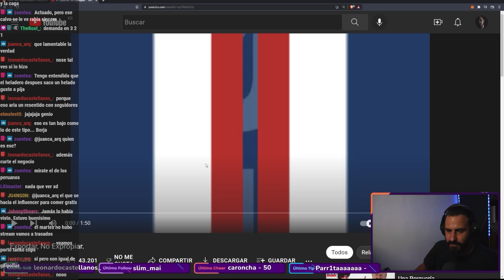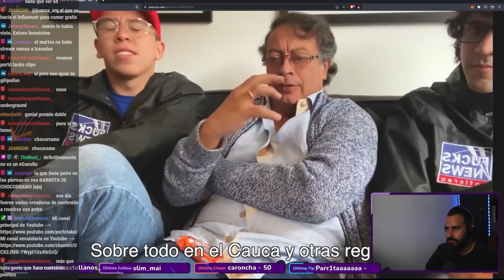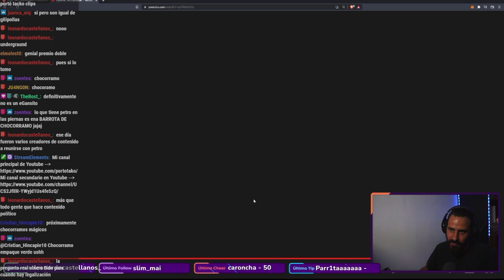F*CKS NEWS 😎 PETRO esta en la Casa 😮 Reaccionando al noticreo colombiano